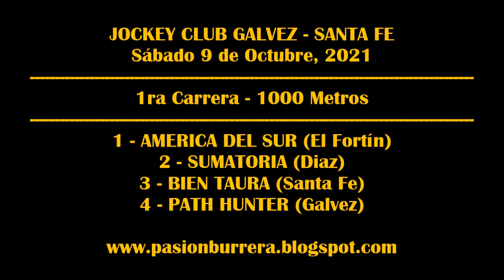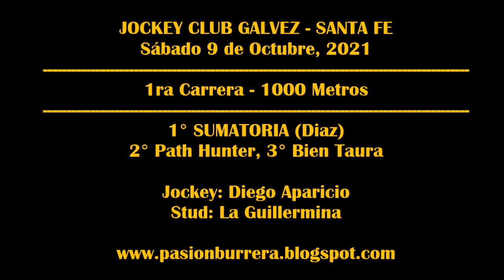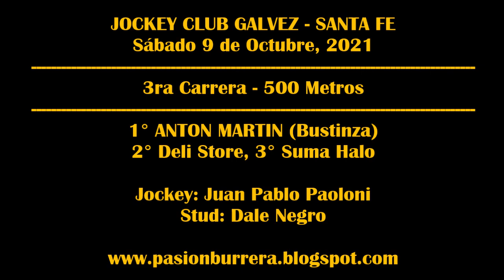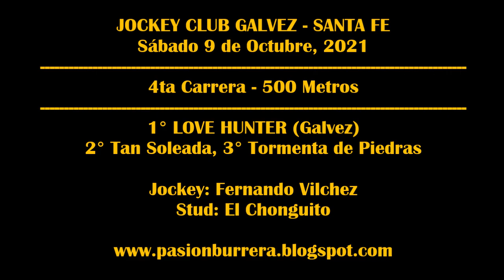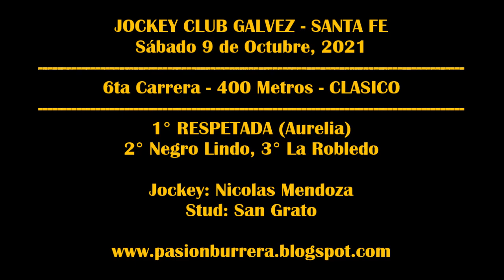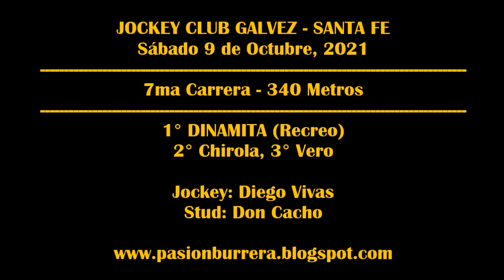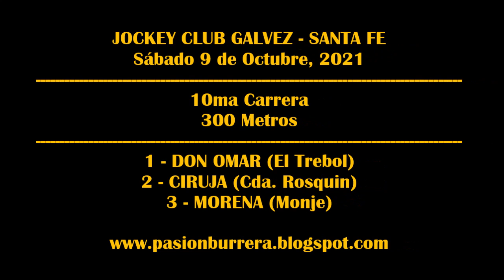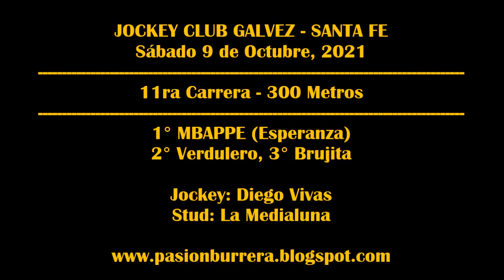REUNION JOCKEY CLUB GALVEZ (09-10-2021)